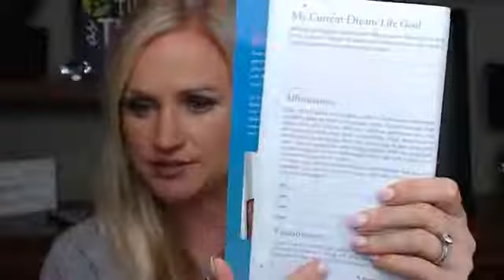TWO WAYS TO CREATE MASSIVE MOMENTUM IN YOUR BUSINESS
In this video I share with you something keeps me motivated and cultivates my own personal vision. I know that when you implement the tips I talk about today, you will create momentum in your own business (or whatever goal you are focused on right now!).

Join my team - StartWrapping.com

Denise Walsh has helped over a million people find their purpose and fulfill their God-given destiny.  She started her careeer by working with families at a local mental health agency as a clinical psychologist, and has continued on to use her talents with It Works Global to build a large team of motivated, positive, and enthusastic business owners. Her impact as a leader in the direct selling industry as a top income earner with It Works has given her a unique insight on what drives people to action.

As a certified trainer with Jack Canfield, an elite coach with the John Maxwell Team, and the author of the Amazon best-seller, Retire Your Husband, Denise knows how to tap into a person's ultimate potential and find their greateness.  In her new workbook, Dream Life, she's tapping into a combination of cutting-edge neuroscience, Biblical principles, and captivating real-world stories, to help take you from rut to revival.